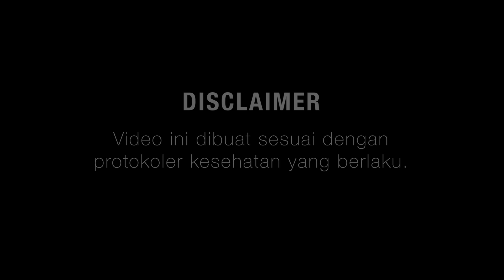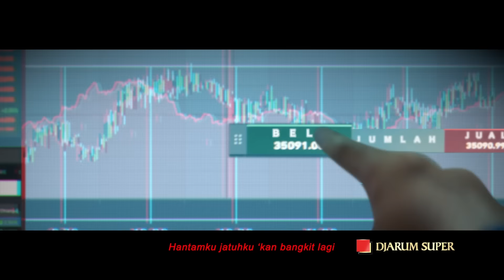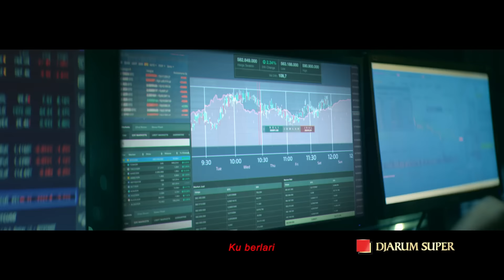SUPERMUSIC – SOULJAH "Bisa 25 Tahun Bermusik Super Banget!" | EPS 54 PART 2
Menggabungkan trend yang ada dengan elemen musik Souljah, membuat mereka mampu terus menciptakan lagu yang selalu bisa dinikmati penggemarnya. Di part 2 ini The Trip bareng Souljah akan ngebahas tentang keseruan mereka bareng Brother Souljah hingga ada cerita-cerita dari teman terdekat mereka.  Simak perbincangan dan penampilan Souljah yang membawakan lagu-lagunya secara live EKSKLUSIF hanya ada di Supermusic.

Program SUPERMUSIC yang merangkum proses perjalanan dari sebuah Band dalam BERKARYA, disajikan lewat narasi langsung personil maupun orang terdekat serta dikemas dengan JUJUR dan BERBEDA.

Dapetin juga Merchandise EXCLUSIVE COLLABORATION SUPERMUSIC x MUSISI di
SUPER STORE OFFICIAL pada link berikut ini: